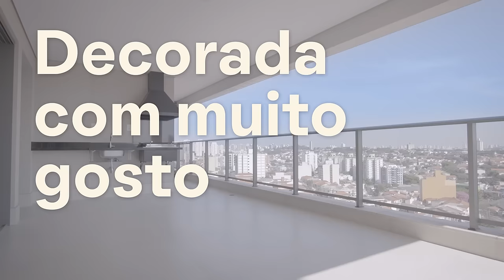Teaser: Tem Cara de Casa - Thiago Castanho